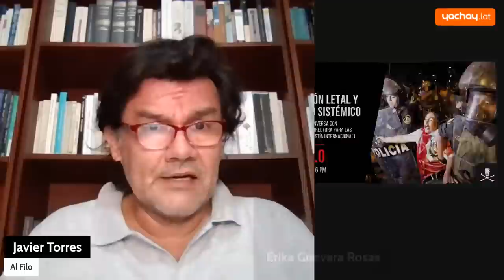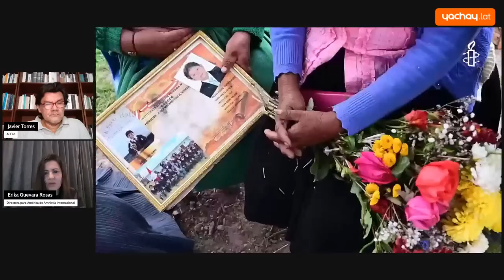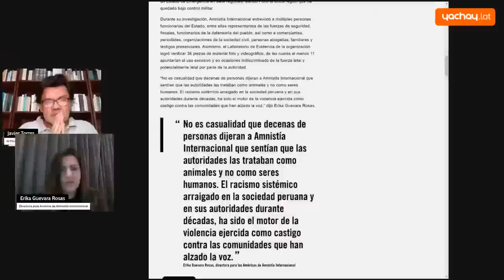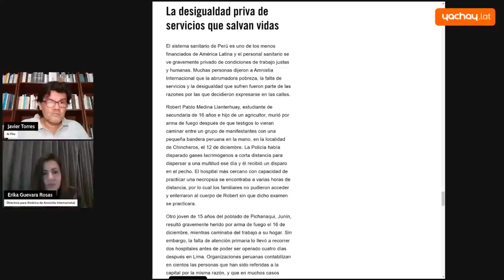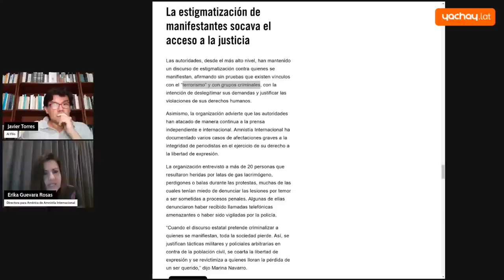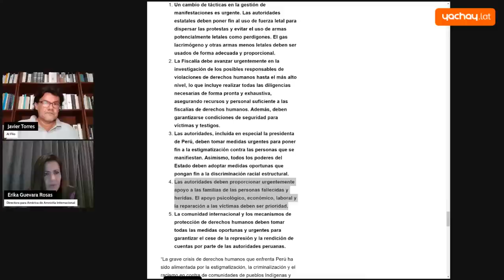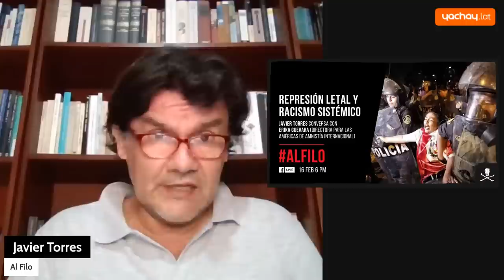Al Filo | Entrevista a Erika Guevara: "Las autoridades de Perú niegan el racismo"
Represión letal y racismo sistémico.
Javier Torres conversa con Erika Guevara, directora para las Américas de Amnistía Internacional.

07:38 | "Las autoridades de Perú niegan el racismo en la represión a las protestas"